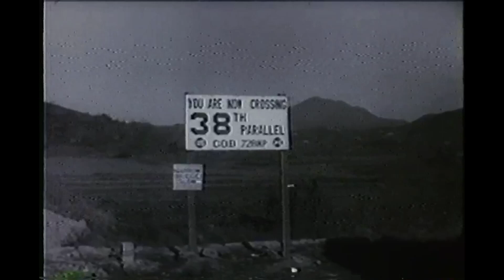Heartbreak Ridge Intro (Greatest opening credits of all time)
Fun movie. Heavy AF beginning. Music: Don Gibson- Sea of a Heartbreak (Paul Hampton and Hal David)